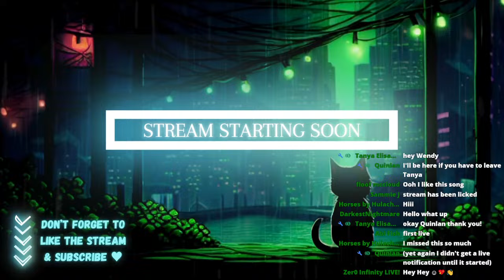"Our Oily Life"... it's a DANGEROUS CULT